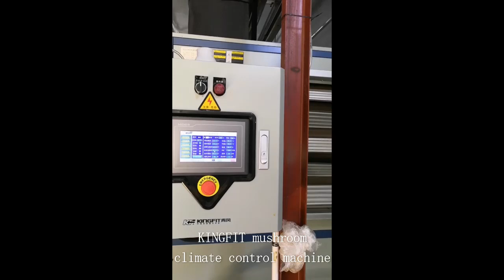Kingfit mushroom climate control machine, mushroom air conditioner, air hanlding unit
Mushroom climate control machine, (mushroom air conditioner, mushroom air conditioning unit, AHU, air handling unit, mushroom HVAC system) for growing room, to control room temperature, humidity and CO2 level, so as to create optimal climatic conditons for mushroom growing, you will get high yield and quality mushrooms.

Mr. Mason
Zhejiang Kingfit Environment Co., Ltd.
Main products: Chiller, Air Handling Unit, Mushroom Climate Control Machine, Grain Chiller,  etc.
Add: No. 62, Tongji Road, Shuige Industrial Zone, Lishui, Zhejiang Province, China. 323000.